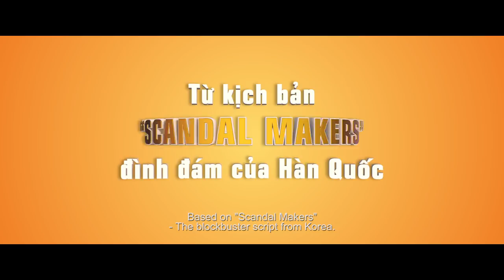ÔNG NGOẠI TUỔI 30 |Teaser Trailer | KHỞI CHIẾU 30/03/2018.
Ông Ngoại Tuổi 30 là câu chuyện xoay quanh anh chàng phát thanh viên điển trai nổi tiếng Sơn Huy. Ở tuổi hơn 30, Sơn Huy có một cuộc sống đáng mơ ước với sự nghiệp ổn định, nhà cửa sang trọng, có người yêu xinh đẹp và nóng bỏng… Cho đến một ngày, cuộc sống mỹ mãn đó bị xáo trộn khi một cô gái trẻ đem theo cậu con trai nhỏ đến
nhận anh là cha.
Từ một người đàn ông độc thân, tự do tự tại, Sơn Huy trở thành cha và ông ngoại ở tuổi hơn 30 mà không hề có sự chuẩn bị, anh chàng sẽ phải đối diện như thế nào với “món quà” đầy bất ngờ này?